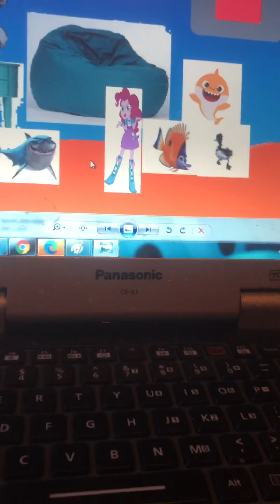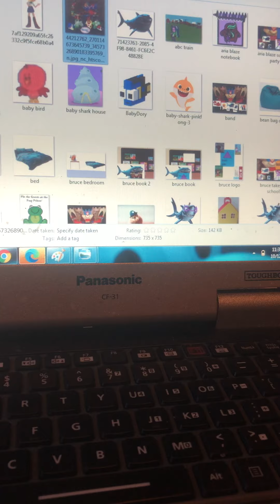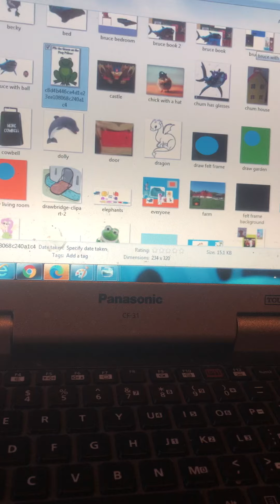Bruce clues aria blaze’s surprise party part 3